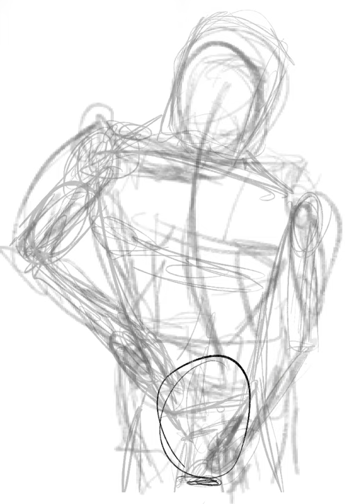Joey Ryan FanArt Time Lapse